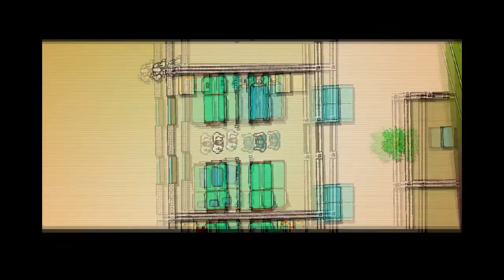Hotline Miami Silent Ep 4: "Trauma"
I recently got the chance to play this game, and I really like it! I felt that I needed to do a silent playthrough of it because I think the music is a big aspect of the game. I may do more silent playthroughs of other games later, but most will have me talking